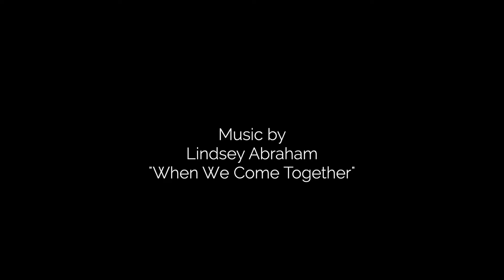Superstition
First video shot by Tiffany Porter! I edited it to a couple of songs I thought would go with the flow. Hope yall like it!

Fasion
"Outbreak"

Shot on the GoPro Hero 6 Black.